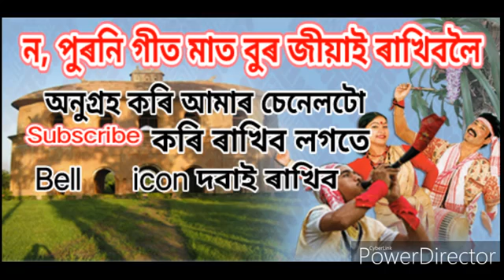|| গছে বনে কুহিপাতে ২০২০ Assamese new bihu song Zubeen Garg ||